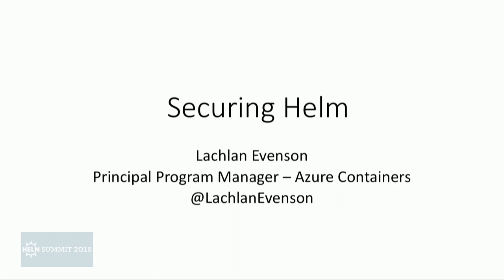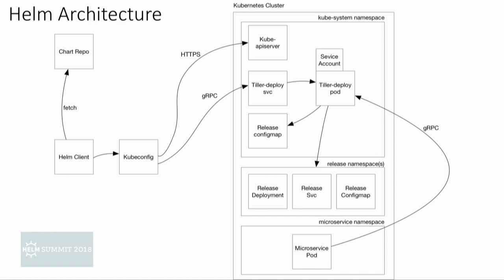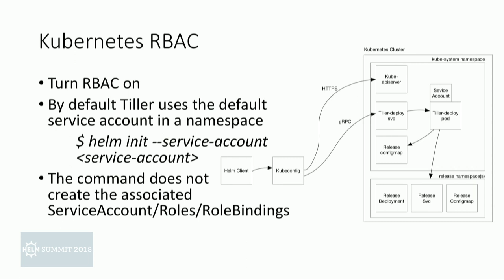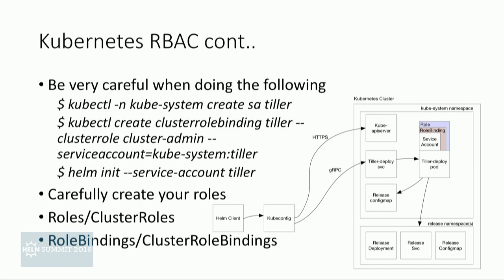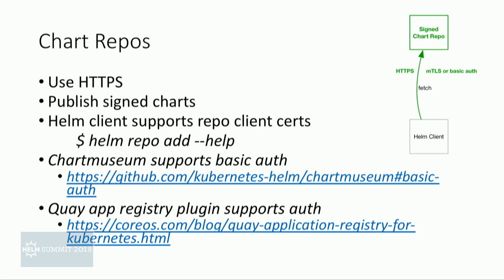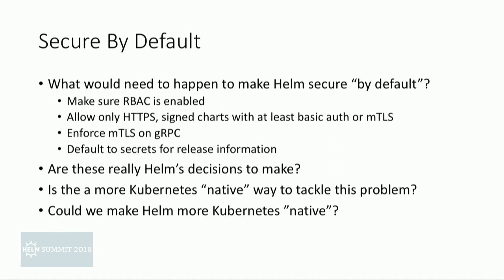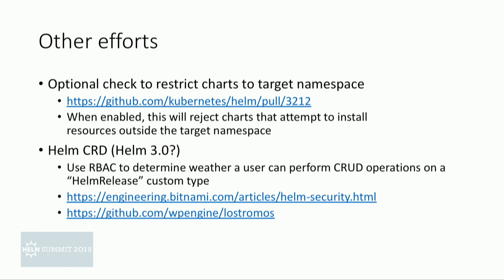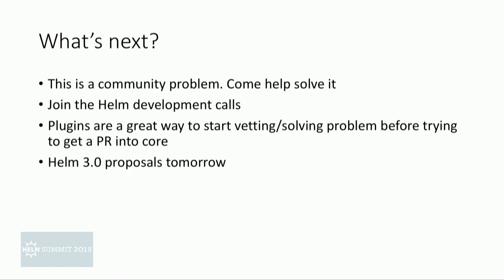Lachlan Everson - Securing Helm - Helm Summit 2018